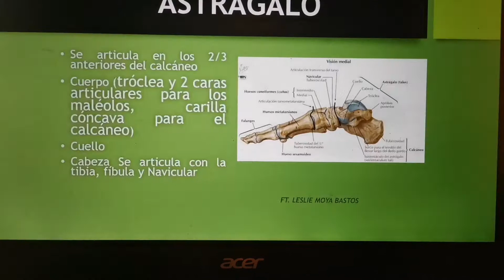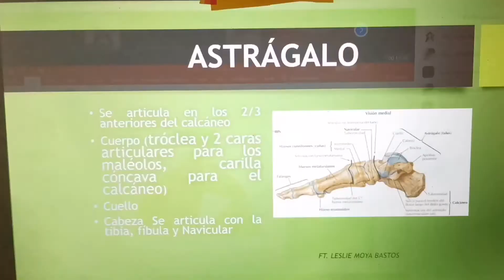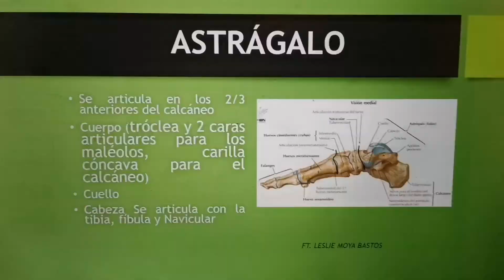TUTORIAL ZOOM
La plataforma ZOOM ha sido utilizada desde el 2020 para las clases en línea debido a la pandemia. Debido a la situación mundial, se crea éste corto tutorial para enseñar a los estudiantes a pasar el mando cada vez que se vaya a proyectar alguna tarea o trabajo.